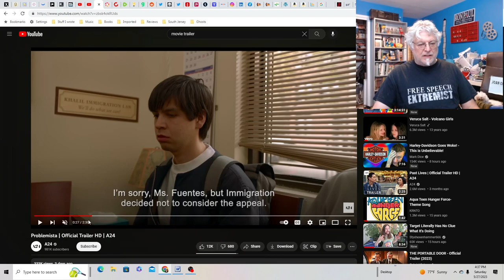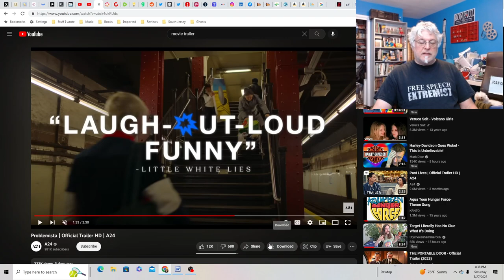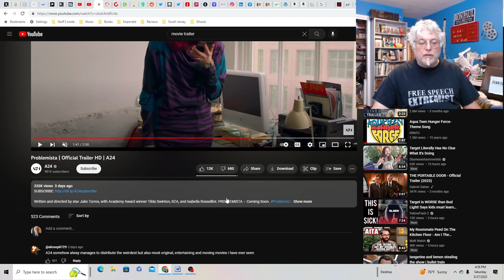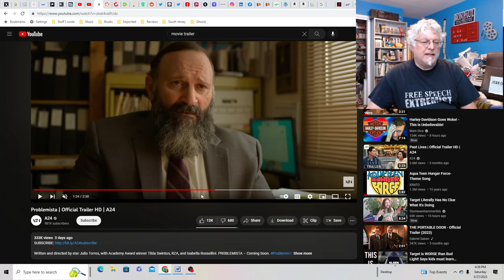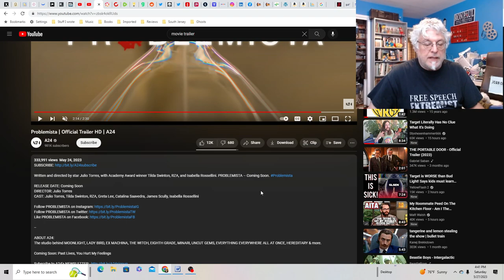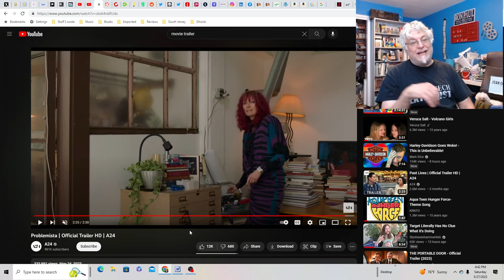A Screenwriter's Rant: Problemista Trailer Reaction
Tilda Swinton plays a terrible boss who must sponsor a kid or he'll be banned from Earth.